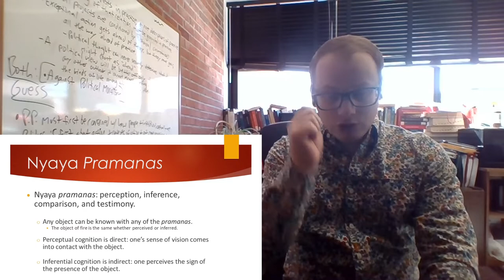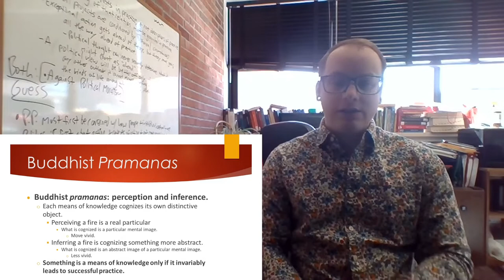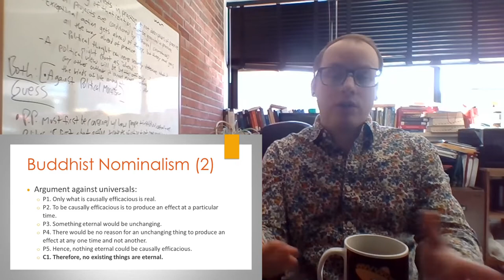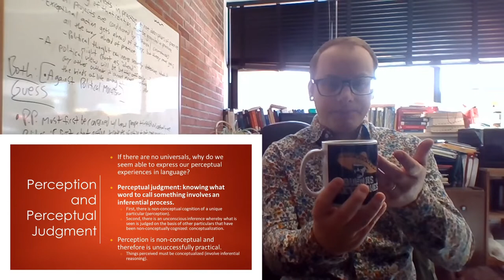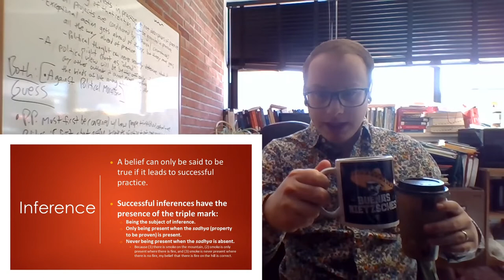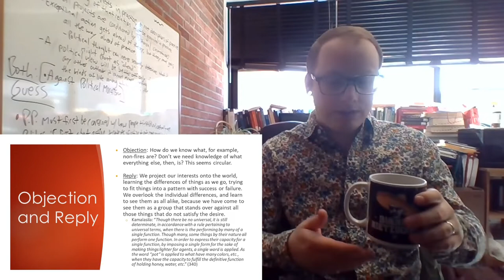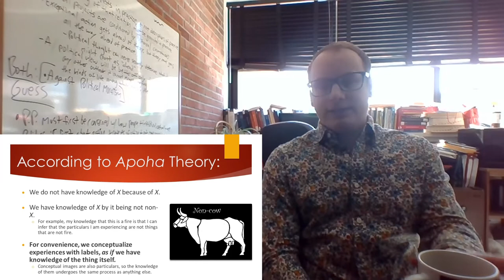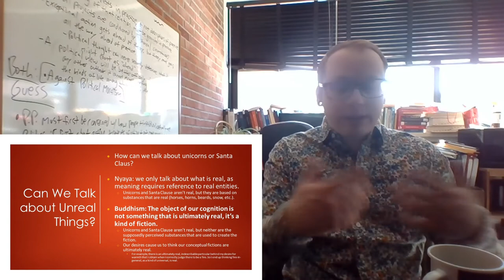Buddhist Epistemology: The School of Dignaga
This lecture video presents the basic arguments of Buddhist epistemology and the theory of exclusion (apoha). I apologize for the sound quality. Apparently I was too close to the microphone.